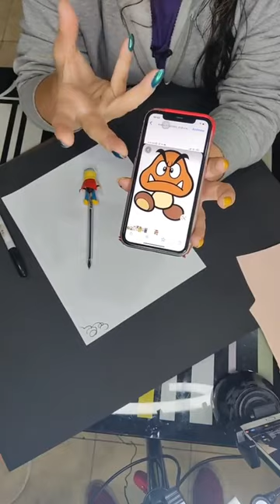monstruico de mario bross que se pisa en fomi